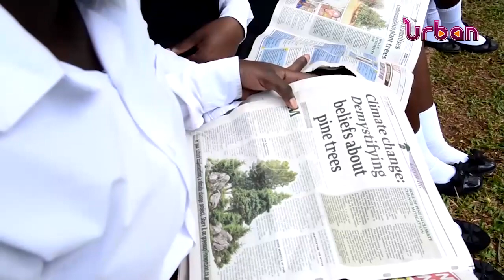Green schools project